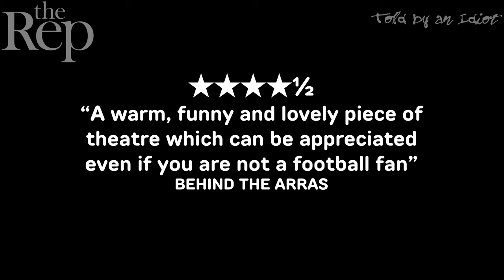Would You Bet Against Us? | Trailer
Join us and renowned storytellers Told by an Idiot for a hilarious, poignant and uplifting story about challenging expectations and proving people wrong.